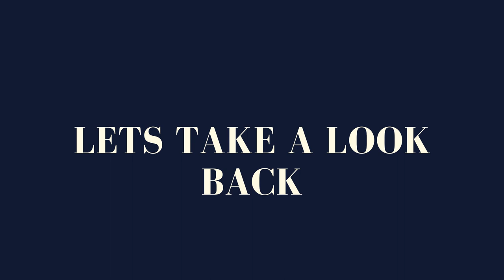WATT FAMILY | Year in Review 22/23